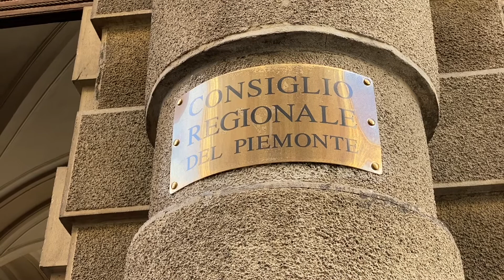Il punto sulla riapertura delle scuole: intervista a Barbara Azzarà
In vista della riapertura delle scuole, la vicepresidente ANCI Piemonte con delega all’istruzione Barbara Azzarà fa il punto sulle principali novità didattiche introdotte da Governo e Regione per contenere la diffusione del Covid-19.

Servizio di Giovanni Marmina.